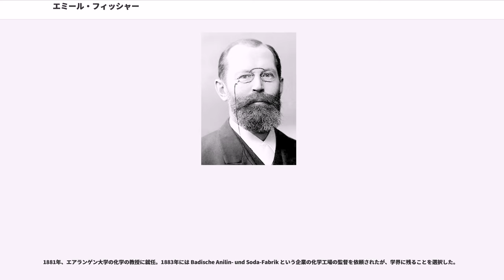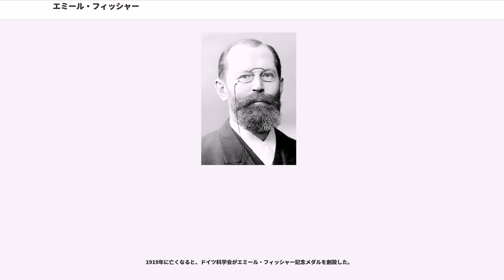エミール・フィッシャー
ヘルマン・エミール・フィッシャー（Hermann Emil Fischer, 1852年10月9日 – 1919年7月15日）はドイツの化学者。1902年にノーベル賞を受賞した。エステル合成法（フィッシャーエステル合成反応）の発見で知られている。

ケルン近郊のオイスキルヒェンで、実業家の息子として生まれる。本人は自然科学の研究者となることを望んでいたが、父親が事業を手伝うことを強制した。しかし、商売に不向きな性格であることが判明し、父親もあきらめた。1872年、ボン大学で学び始めたが同年中にストラスブール大学に転校。1874年、フタレインの研究で博士号を取得し、大学で職を得た。

1875年、フォン・バイヤーがミュンヘン大学のリービッヒの後任として招請され、フィッシャーも有機化学の助手としてついて行った。

1878年、ミュンヘン大学の員外講師となり、1879年には分析化学の助教授となった。同年、アーヘンでの化学の教授職を提供されたが、断わっている。

1881年、エアランゲン大学の化学の教授に就任。1883年には Badische Anilin- und Soda-Fabrik という企業の化学工場の監督を依頼されたが、学界に残ることを選択した。

1885年、ヴュルツブルク大学の化学の教授に就任し、1892年まで務めた。ベルリン大学のA・W・ホフマンの後任として招請され、同大学化学部長となり、1919年に亡くなるまで務めた。

特に有機化学の分野で活躍した。フィッシャー投影式の発案、などの功績がある。

1875年、フェニルヒドラジンを発見。ミュンヘンでも彼の後を追ってやってきたいとこのオットー・フィッシャーと共にヒドラジン誘導体の研究を続け、トリフェニルメタンから染料を作ることが出来るという新たな理論を構築し、実験でそれを証明した。

エアランゲンでは、茶・コーヒー・チョコレートの有効成分、すなわちカフェインとテオブロミンを研究し、この分野の一連の化合物の構成を特定し、最終的にそれらを合成した。

フィッシャーの名声を高めたのは、プリンと糖の研究である。1882年から1906年にかけて行われたその研究では、様々な物質を扱っている。当時よくわかっていなかったアデニンやキサンチン、植物由来のカフェイン、動物の排泄物に由来する尿酸やグアニンなどである。いずれも二環式の含窒素複素環構造を基本として、それぞれ異なる位置にヒドロキシ基やアミンがあり、そこに独特な尿素類も含まれる。これらの基本となる仮説上の物質をフィッシャーが1884年にプリン (purine) と名付け、1898年に合成に成功した。1882年から1896年にかけて、フィッシャーの実験室では様々はプリン誘導体が合成された。

1884年からフィッシャーは糖についての重要な研究を開始し、それまでの知識を一変させ、新たな渾然一体となった知識を獲得するものとなった。1880年より以前からグルコースがアルデヒド基を持つことは知られていたが、フィッシャーは酸化によってアルドン酸になることやフェニルヒドラジンと反応させることでフェニルヒドラゾンとオサゾンを形成することなど一連の変換を明らかにした。1888年までにオサゾンまでの変換過程からグルコース、フルクトース、マンノースに関連があることを明らかにした。1890年、グルコン酸とマンノン酸の間でのエピ化により、糖類の立体的・異性体的性質を明らかにした。1891年から1894年、既知の糖類の立体構造を全て明らかにし、ファント・ホッフとル・ベルの1874年の不斉炭素原子の理論を巧妙に応用して、未知の異性体の存在を予言した。異性化により異なるヘキソースの間で相互合成を実現し、次いでペントース、ヘキソース、ヘプトースの間で相互の合成を実現し、彼の理論の価値を証明した。フィッシャーの最大の成果は、グリセリンを原料としてグルコース、フルクトース、マンノースを合成したことであり、1890年に成功した。

この糖についての重要な研究は1884年から1894にかけて行われ、特にグルコシドの研究が最も重要であり、他の研究は...